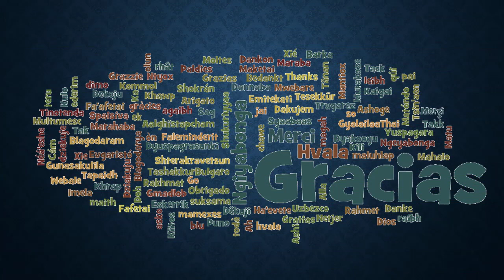Enseñanzas cuentos Padre Rafael García Herreros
En este video se encontrarán unas breves enseñanzas acerca de tres cuentos de los muchos cuentos del Padre Rafael García Herreros